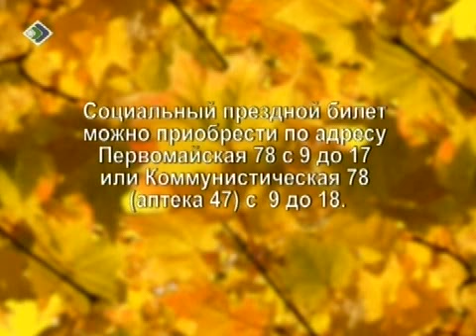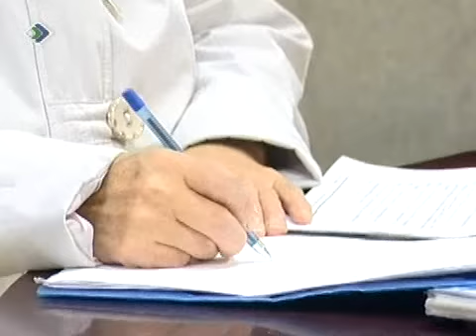Золотые годы 06 10 2012